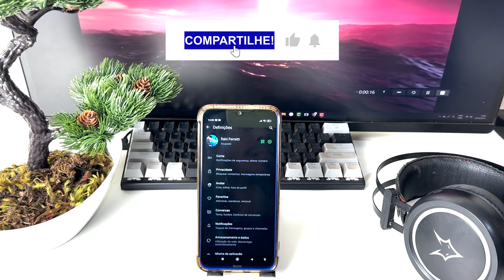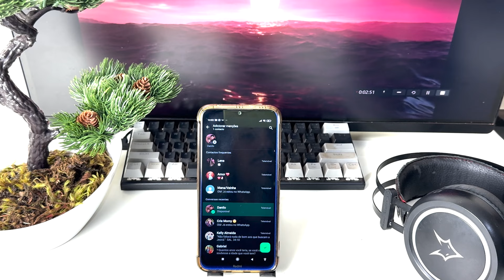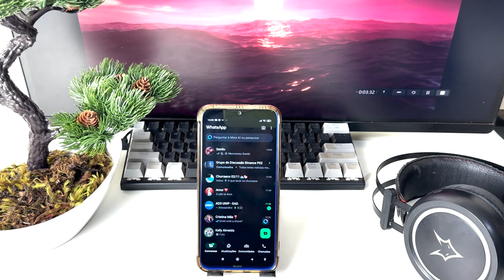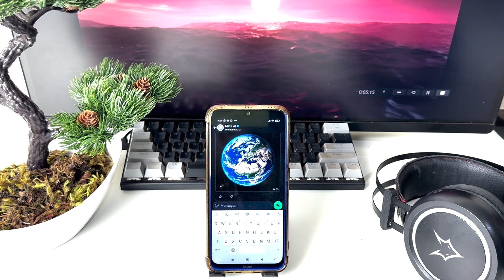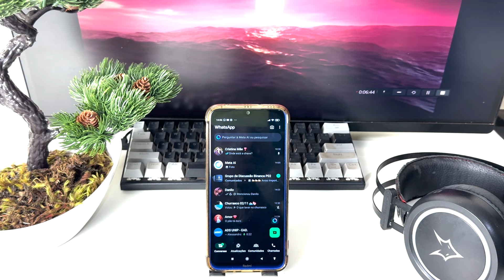VEJA! 6 Novos Truques do WhatsApp que Você Precisa Conhecer😱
➥ O Whatsapp é a maior rede social do mundo e com isso as pessoas estão buscando sempre novas novidades!